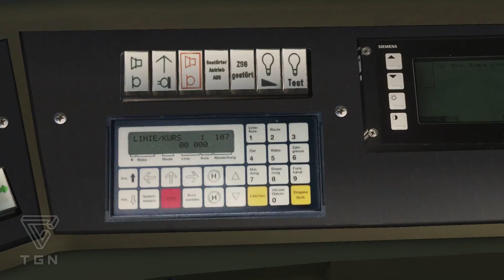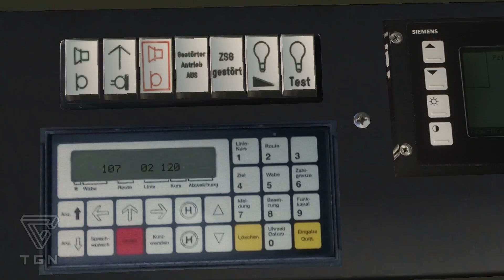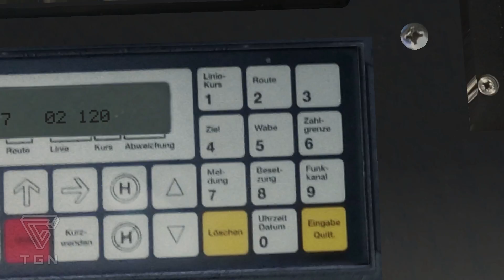Let's Play / Review "OMSI 2" - ADDON Straßenbahn NF6D / Linie 107 (1080p/FullHD)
Part #1/2 - heute: "Andi und die N-R-Mutation" - ...mal schauen, wie OMSI so mit 'ner fahrbaren Straßenbahn harmoniert...

ADDON Straßenbahn NF6D by Kevin Nitschmann
seit dem 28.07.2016 als Downloadversion bei Aerosoft erhältlich